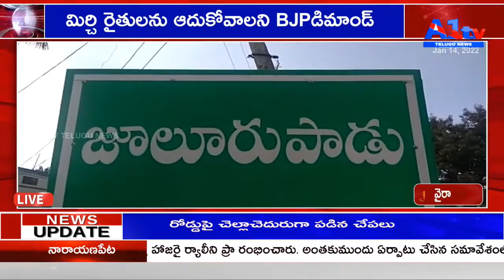A1TV FOURTH BULLETIN || 14-01-2022 || A1TV TELUGU